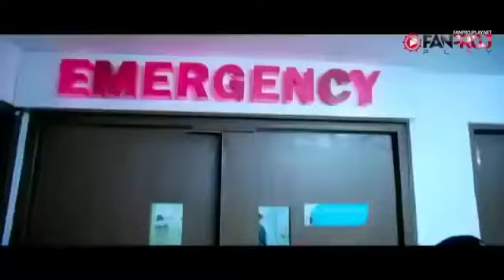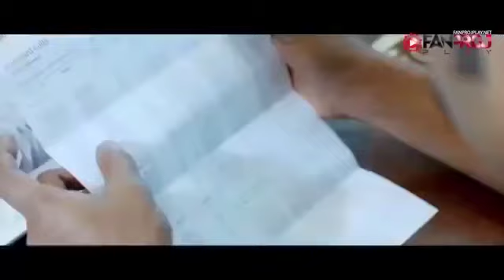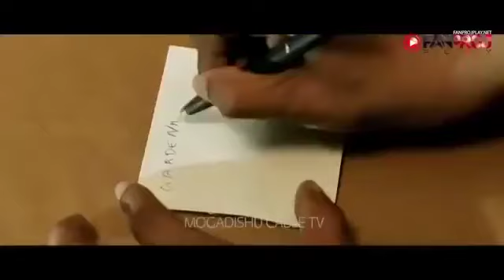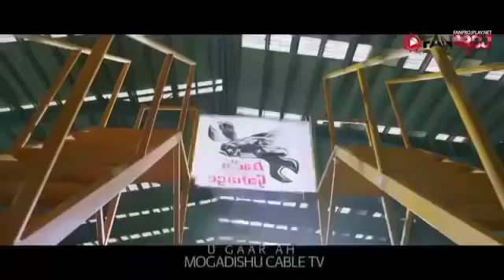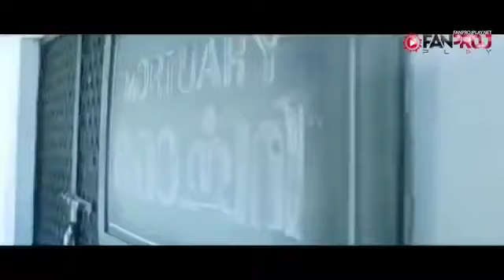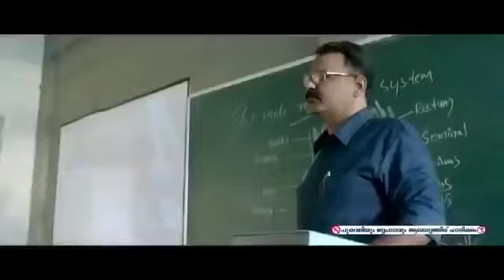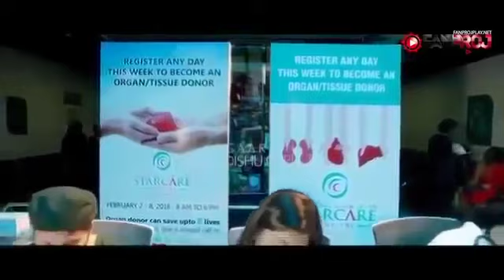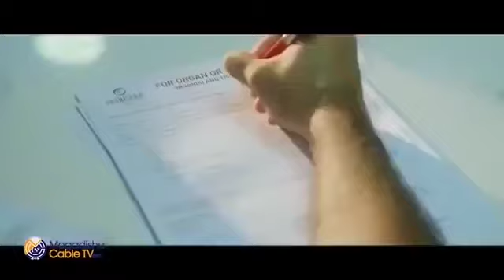Hindi afsomali cusub 2020 dagaal ah